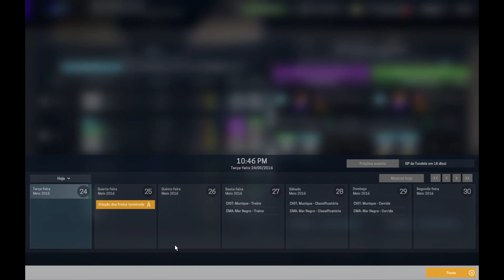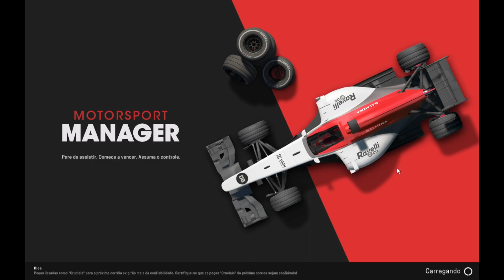🏁 Motorsport Manager #04 | Essa foi a nossa PIOR ESTRATÉGIA Possível [ Gameplay Dublado PT-BR ]